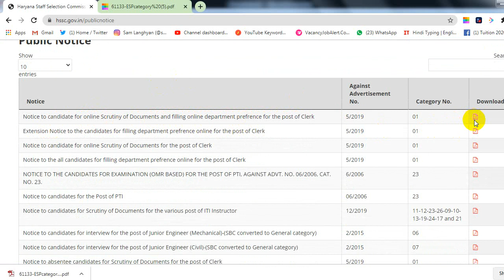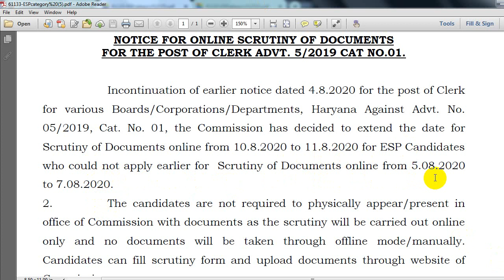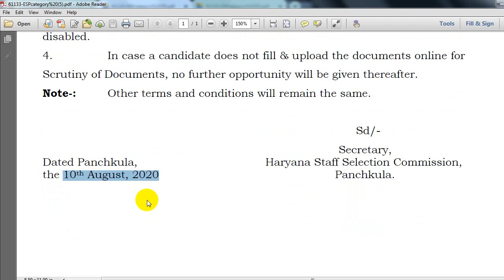HSSC NEW NOTICE || OFFICIAL UPDATES || HSSC CLERK ONLINE DOCUMENTS VERIFICATION || ESP CANDIDATES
HSSC CLERK DEPARTMENT PREFERENCE ONLINE, HSSC CLERK FINAL RESULT 2020, HSSC CLERK NEW NOTICE, CLERK
HSSC CLERK EXAM CUT OFF 2019 ।। क्लर्क एग्जाम कट ऑफ।। HSSC CLERK CUT OFF 2019